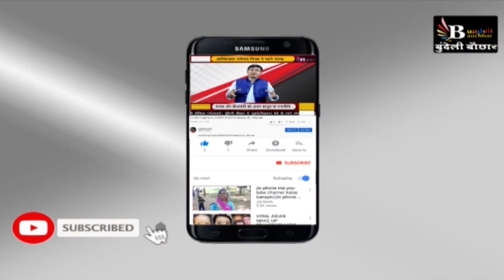मध्य प्रदेश में महापौर के आरक्षण घोषित, देखें कहां होगी किसकी दावेदारी